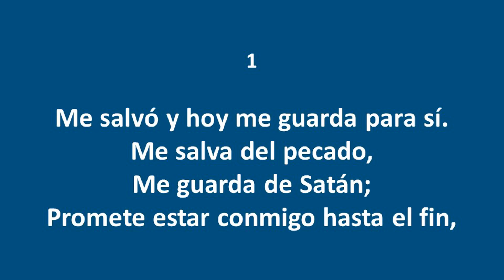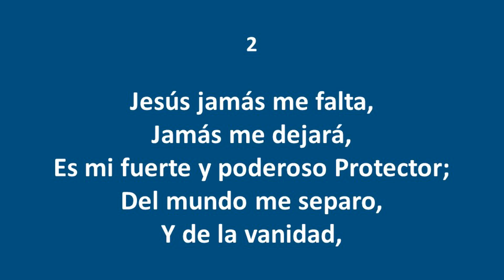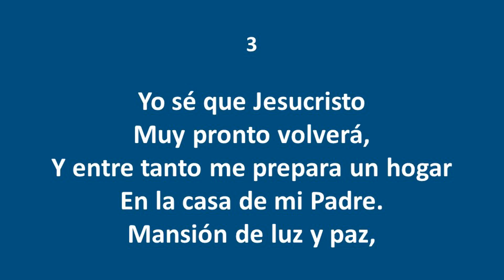Grandes cosas Cristo ha hecho para mí - Himnos Inspirados Selectos Nº 57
Cantante: Leonora